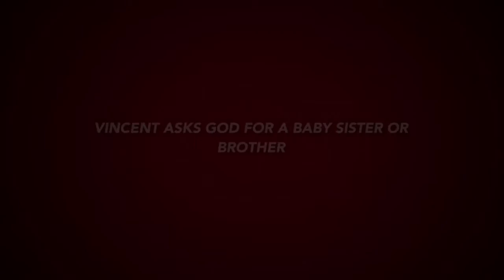Baby Behind Mommy’s Belly Button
Waiting for arrival of a baby